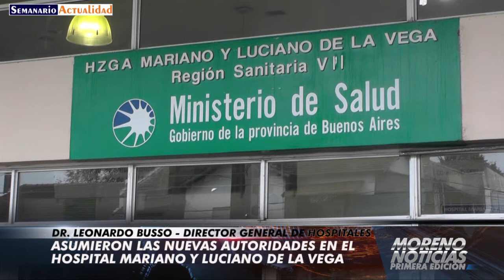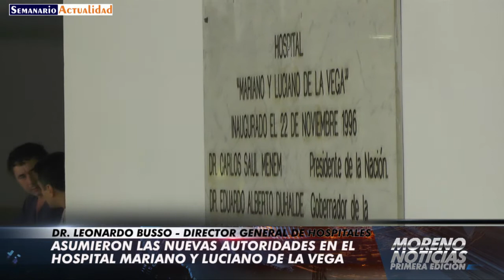Asumieron las nuevas autoridades del hospital Mariano y Luciano de la Vega Leonardo Busso